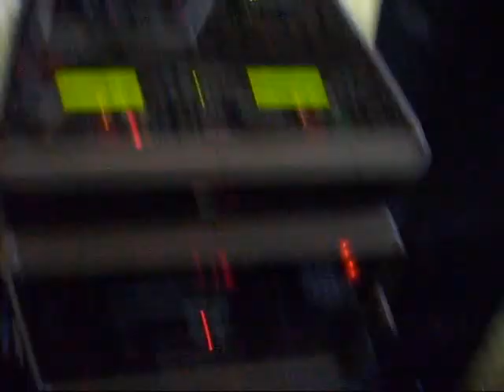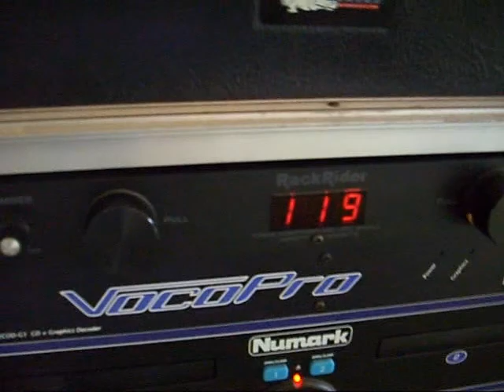gig log august 8th 2009 race event in the rain